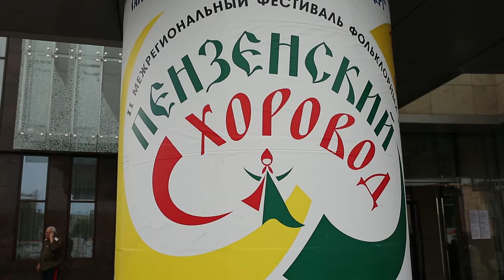ПЕНЗАКОНЦЕРТ - "Пензенский хоровод" - 2018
автор видео - Беляков Александр, Кочедыкова Екатерина